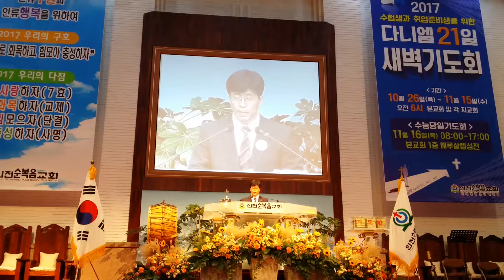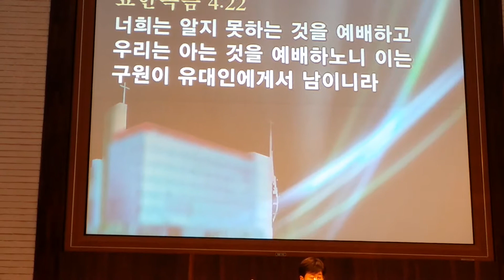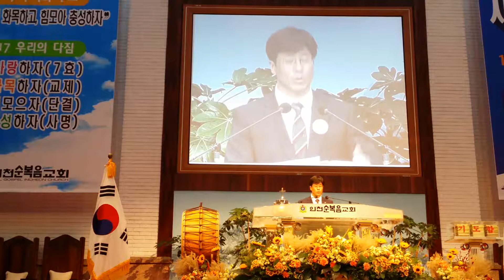09 엄기홍목사님설교 무슨말인지 알겠어요 요한복음4장1절 39절 인천순복음교회 주일저녁 하모니가족찬양예배 Harmony Family Praies Worship 하나님의 음성을 듣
01 엄기홍목사님설교 무슨말인지 알겠어요.요한복음4장1절 39절  인천순복음교회 주일저녁 하모니가족찬양예배 Harmony Family Praies Worship 예수님을 알고 만나는 인생이 되길 소망해요
02 엄기홍목사님설교 무슨말인지 알겠어요.요한복음4장1절 39절  인천순복음교회 주일저녁 하모니가족찬양예배 Harmony Family Praies Worship 예수님을 알고 만나는 인생이 되길 소망해요
03 내삶드리리 날안아주시는주님 나의 삶이 주를 향해 더빛워쉽팀 The Light Praise Worship Team 임태건전도사님과 찬양사역자 인천순복음교회 주일저녁 하모니가족찬양예배
04 이광준안수집사 대표기도 예수그리스도의 복음으로 하나님의 사랑이 온땅에 가득하여 생명이 가득하고 인류구원 인류행복을위해 헌신 인천순복음교회 주일저녁 하모니가족찬양예배
05 나기뻐하리 나주안에서 기뻐하리라 더빛워쉽팀 The Light Praise Worship Team 임태건전도사님과 찬양사역자 인천순복음교회 주일저녁 하모니가족찬양예배
06 내삶드리리 날향한 주님의 은혜 놀라운주님의사랑 나의 믿음 주께드려  더빛워쉽팀 The Light Praise Worship Team 임태건전도사님과 찬양사역자 인천순복음교회 주일저녁 하모니가족찬양예배
06 내삶드리리 날향한 주님의 은혜 놀라운주님의사랑 나의 믿음 주께드려  더빛워쉽팀 The Light Praise Worship Team 임태건전도사님과 찬양사역자 인천순복음교회 주일저녁 하모니가족찬양예배
07 내삶드리리 날향한 주님의 은혜 놀라운주님의사랑 나의 믿음 주께드려  더빛워쉽팀 The Light Praise Worship Team 임태건전도사님과 찬양사역자 인천순복음교회 주일저녁 하모니가족찬양예배
08 이광준안수집사 대표기도 신령과진정으로 예배하는 행복한 예배자가되길 원합니다 예수그리스도의향기되길 인류구원 인류행복을위해 헌신 인천순복음교회 주일저녁 하모니가족찬양예배
09 엄기홍목사님설교 무슨말인지 알겠어요.요한복음4장1절 39절  인천순복음교회 주일저녁 하모니가족찬양예배 Harmony Family Praies Worship 하나님의 음성을 듣고 순종하며 사는 예수그리스도의제자
010 엄기홍목사님설교 무슨말인지 알겠어요.요한복음4장1절 39절  인천순복음교회 주일저녁 하모니가족찬양예배 Harmony Family Praies Worship 오직성령님만이 가능하게 하십니다.하나님의 마음을알게하십니다
011 나기뻐하리 나주안에서 기뻐하리라 나의 믿음의 고백이 원수를 묶네 더빛워쉽팀 The Light Praise Worship Team 임태건전도사님과 찬양사역자 인천순복음교회 주일저녁 하모니가족찬양예배

인도자 : 임태건전도사
싱어 : 김마로형제 박종옥자매 류지은자매 김애라자매
악기 : 건반 지혜민자매 기타 김창민형제 베이스기타 우하늘자매 드럼 박의신형제